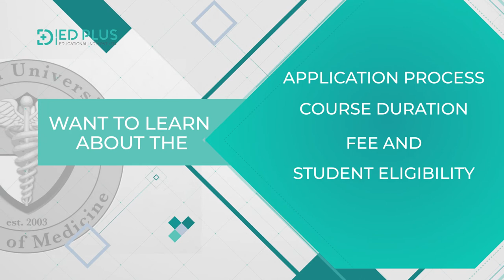This is why Avalon University School of Medicine is called the best medical college in the Caribbean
Start your Medical career with an MBBS degree abroad at this top medical university in Central America. Talk to Ed Plus to get familiar with all the processes to secure Admission and Visa. Learn about the Tuition Fee and other details by simply registering with us.

ED Plus Education India Pvt. Ltd, is Study Medicine Abroad Educational Consultancy in Hyderabad, with our inception dating back to 2002. Over the last two decades, we have been consistently delivering our services to students looking to study MBBS abroad. ED Plus Educational India Pvt. Ltd is aiding students to secure admissions in Graduation, Post-Graduation and Super-Specialization Medical Courses that they have been pursuing. We extend our services to these countries – Central America, Philippines, Kazakhstan, Ukraine, Russia and China.

Study MBBS Abroad at top medical schools that offer international standards of learning opportunities with hands-on training. This will strengthen your knowledge base and will become easier to secure a PG degree later in your career. We have become the best overseas MBBS educational consultancy in Hyderabad with our relentless student-friendly services. We have placed over 4000 students in abroad medical institutes in the pursuit of different medical degrees at different levels & specializations.